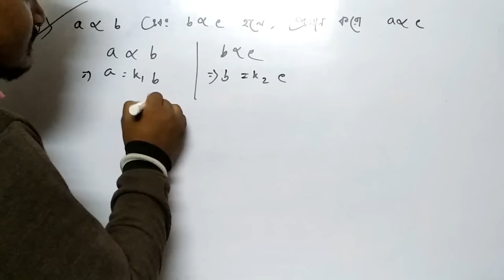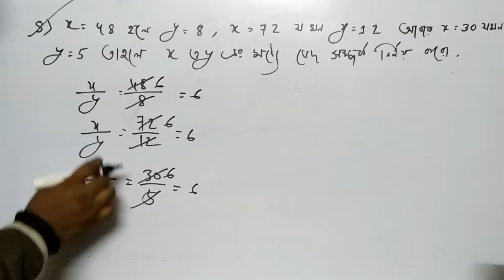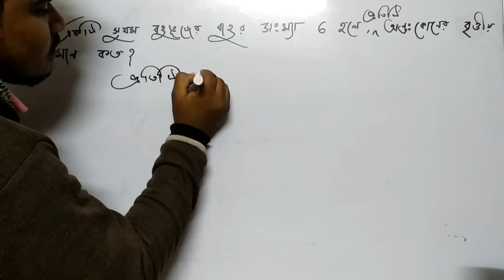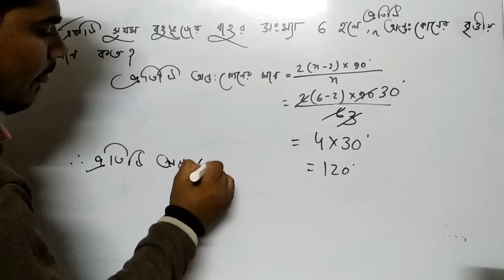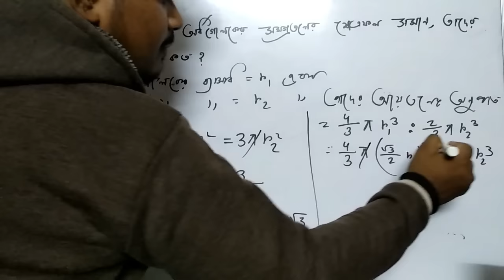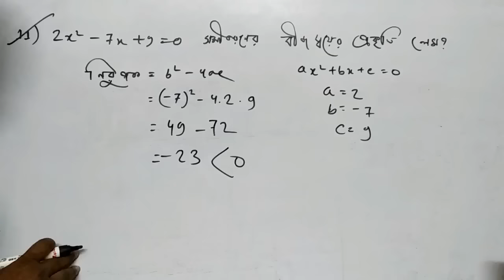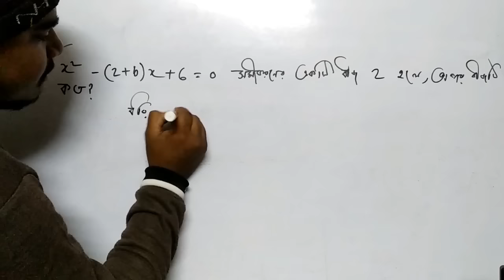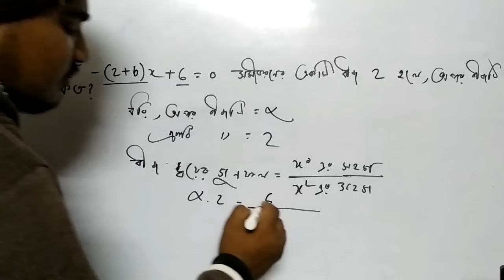Madhyamik mathematics question || WBBSE Class 10 Math question Solved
Madhyamik 2024 mathematics question paper solved // 2024 Madhyamik math question paper solved // wbbse class 10 Madhyamik mathematics question paper pdf // West Bengal board Madhyamik math question paper 2024 // Madhyamik mathematics question 2024 //